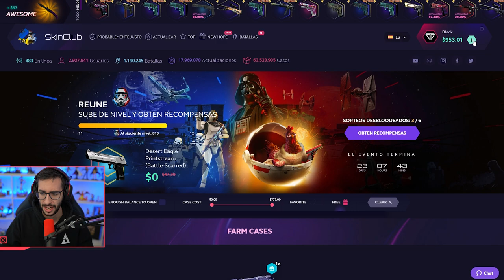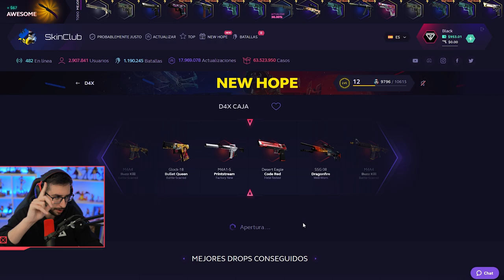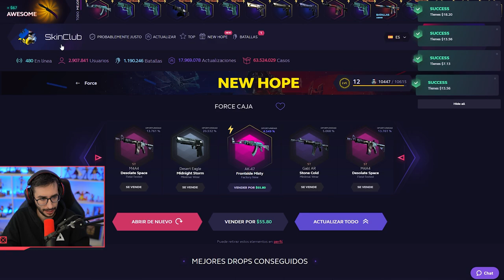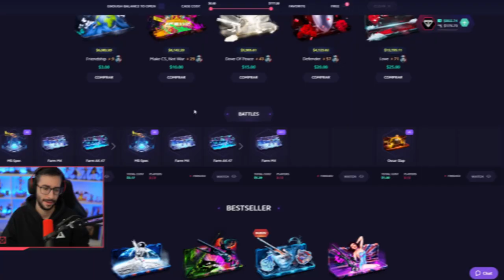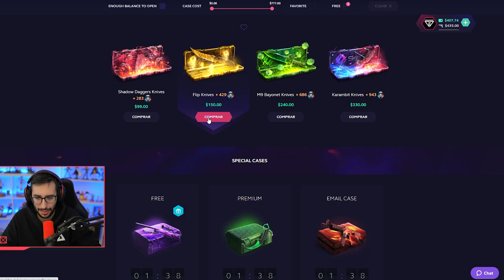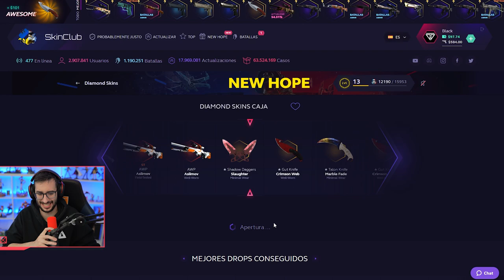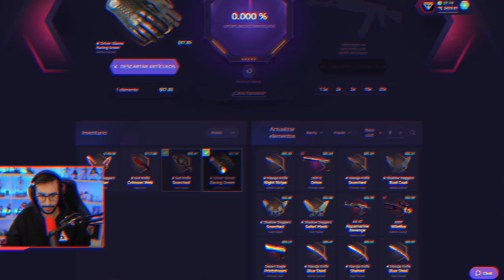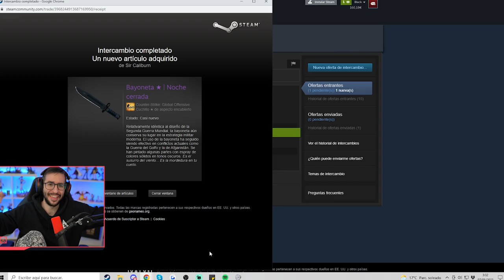EL ENTRENADOR DE 9Z BANEADO DEL MAJOR | ABRIENDO CAJAS EN SKINCLUB